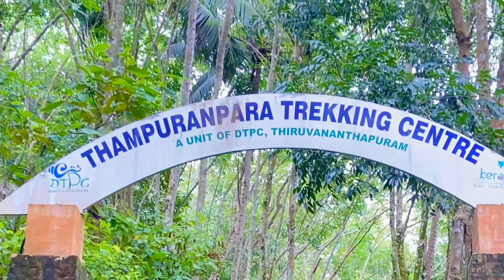കുറഞ്ഞ ചിലവിൽ ഒരു അഡ്വഞ്ചർ ഫീൽ കിട്ടുന്ന ഒരു അടിപൊളി സ്ഥലം | kl02mr parippally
Kl02 mr parippally
vishnuparippally
thamburan para
thamuran para vembayam